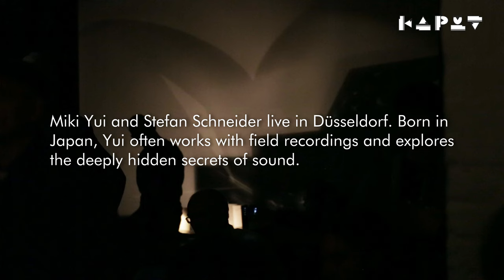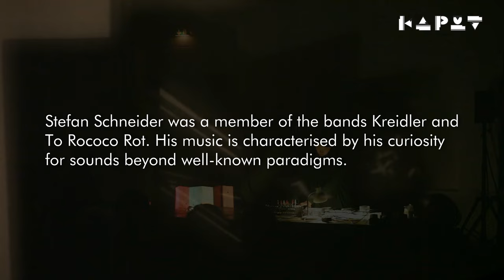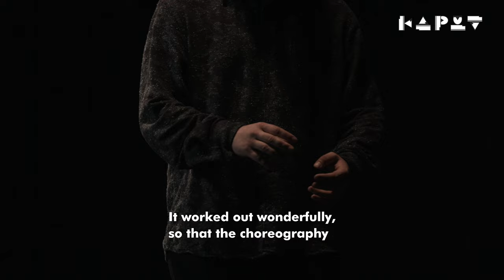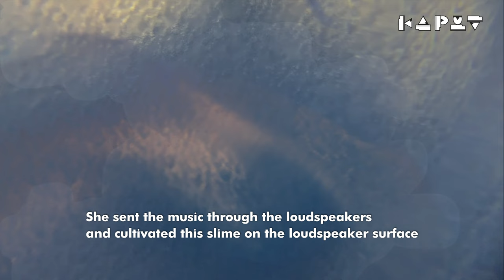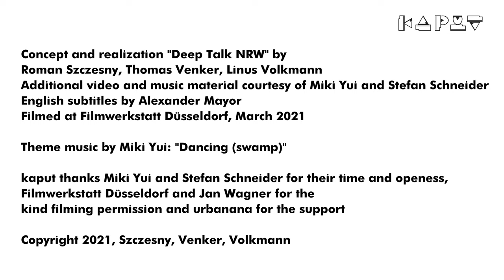Deep Talk NRW, Episode I, Düsseldorf with Miki Yui & Stefan Schneider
Deep Talk NRW
a video editorial series by Kaput - Magazin für Insolvenz & Pop, proudly presented by urbanana
Concept and realization "Deep Talk NRW“ by Roman Szczesny, Thomas Venker, Linus Volkmann
Additional video and music material for this episode courtesy of Miki Yui and Stefan Schneider
English subtitles by Alexander Mayor
Filmed at Filmwerkstatt Düsseldorf, March 2021

Theme music by Miki Yui: „Dancing (swamp)"

kaput thanks Miki Yui and Stefan Schneider for their time and openess, Filmwerkstatt Düsseldorf and Jan Wagner for the kind filming permission and urbanana for the support